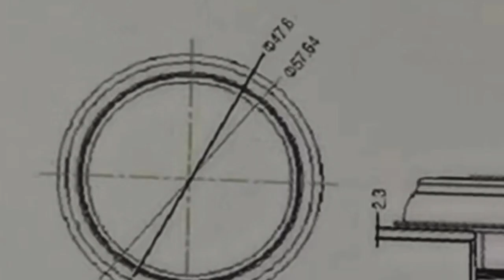Bally Round 57.64 mm Bet Respin Gaming Buttons For Skilled Gaming Machines For Sale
Skype: gzgamecris